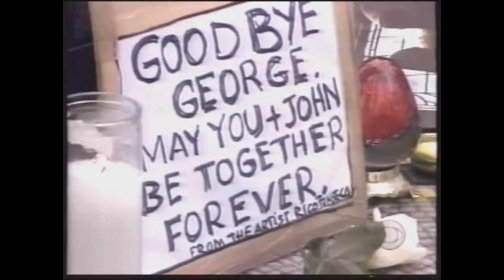George Harrison el Beatle Espiritual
No solo fué el que puso su parte espiritual al cuarte de Liverpool, también le debemos un legado excepcional de obras musicales eternas e inspiradoras, este video es un homenaje póstumo a George Harrison el Beatle Espiritual!